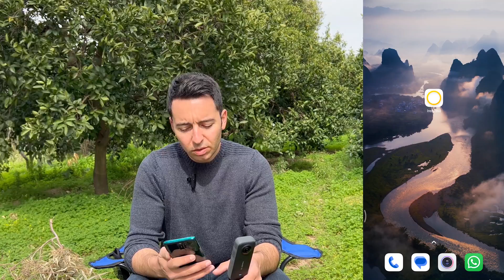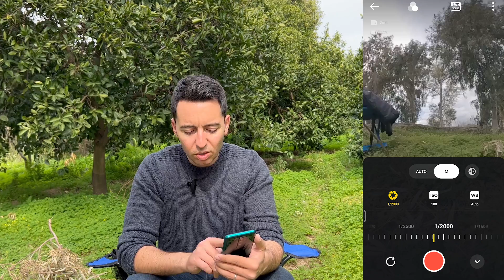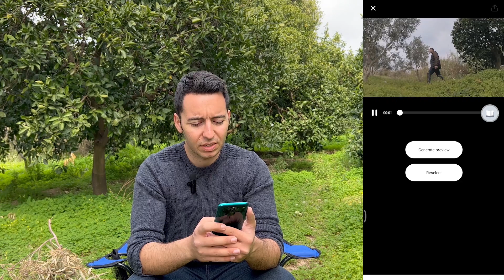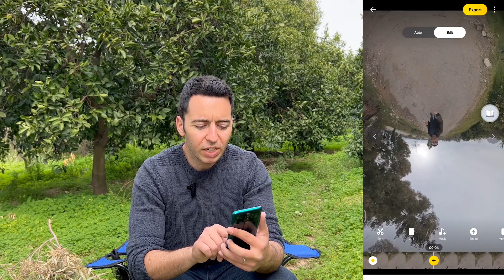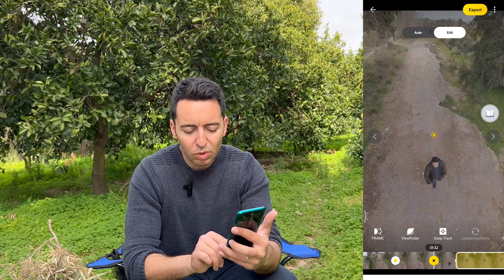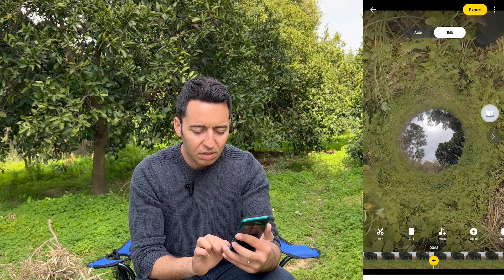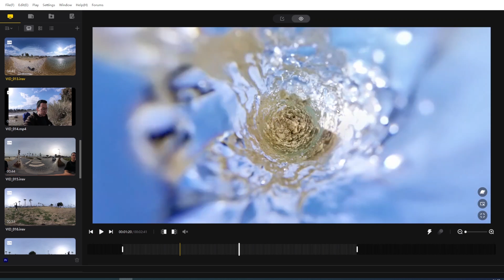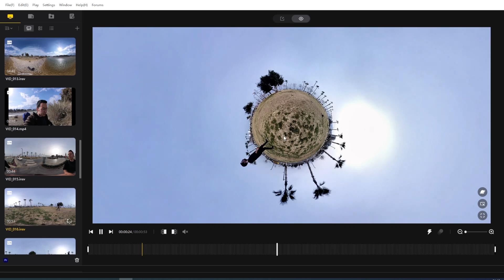İnsta360 X3 Almadan İzle - Mobil ve Bilgisayar Studio Uygulama İnceleme ( 360 Kamera Almadan İzle)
İnsta360 X3 kamerasını detaylı bir şekilde inceledik. Mobil ve Bilgisayar uygulamasının arayüzüne baktık. aksiyon ve 360 derece kamera almadan önce izlemenizi tavsiye ediyorum.

0:00 Giriş
0:30 Cihaz Tanıtımı
0:57 Batarya Bilgisi
1:58 Isınma ve Led
2:31 Quick menü
2:43 Genel bilgi
3:04 Su Geçirmezlik
3:38 Diyafram
3:50 Dosya Format
4:38 Harici Mikrafon
5:00 Genel yorum
8:01 İso(Düşük ışık) Test
8:35 Tek Kamera Test
9:02 Titreşim testi
9:37 Mobil Uygulama
25:43 Bilgisayar Uygulaması (Insta360 Studio 2023)
32:38 Son yorumlar